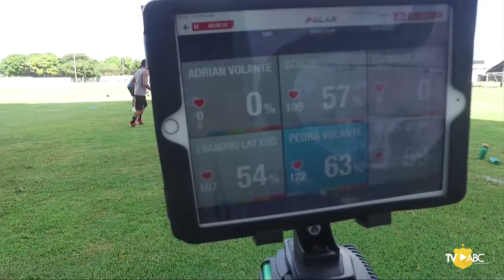BORAABC | TREINO E COLETIVA JEFINHO | 28/05/19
A equipe abecedista se prepara para enfrentar o Ferroviário/CE, pela 6ª rodada do Campeonato Brasileiro da Série C, no Frasqueirão.

O jogo acontece no próximo domingo (02/06), às 16h, no Frasqueirão.

Finalizada a atividade, o atacante Jefinho concedeu entrevista coletiva no Auditório Dr. Ernani Alves da Silveira.